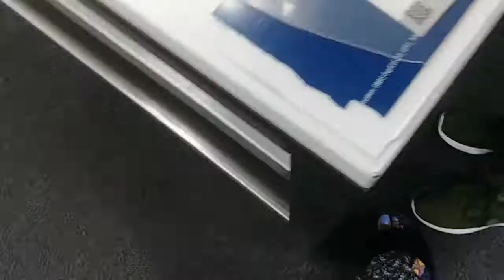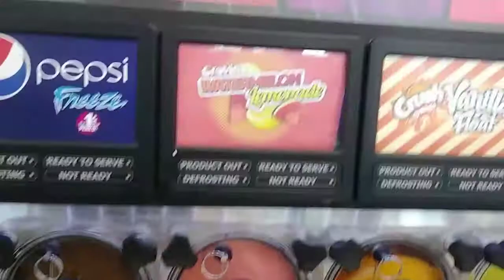OMG MY LITTLE SISTER IS 18 NOW!!!🎉| Vlog